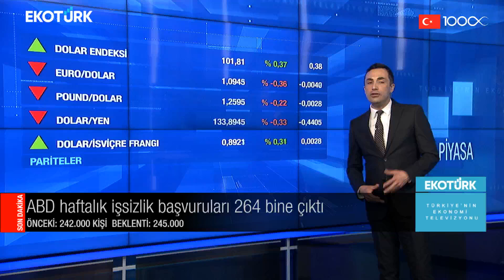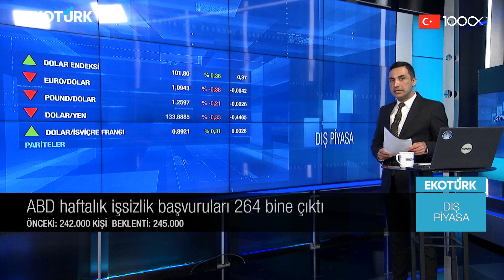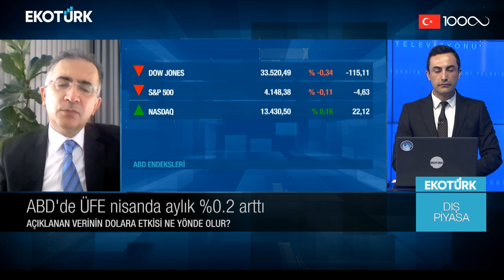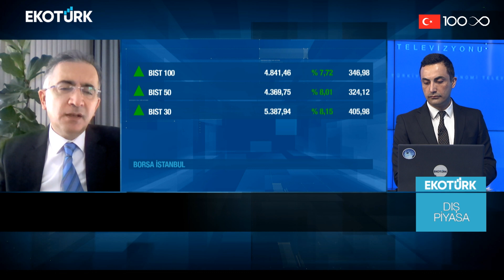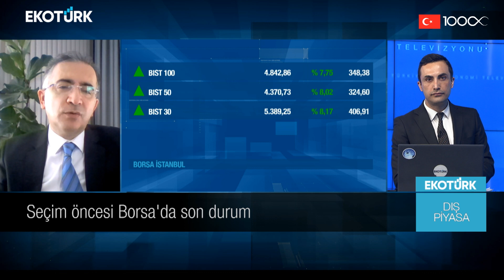ABD'de ÜFE nisanda aylık %0.2 arttı | Murat Tufan | Dış Piyasa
Küresel piyasalarda yaşanan son gelişmeler ve beklentiler Murat Tufan'ın sunumuyla Dış Piyasa'da. Murat Tufan'ın Dış Piyasa'da bugünkü konuğu; Mustafa Aşkın oldu.